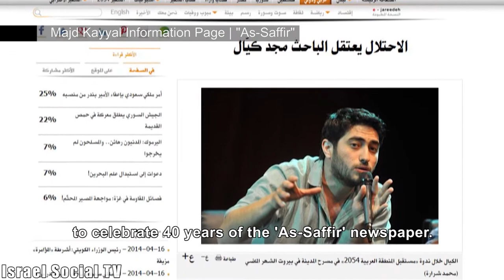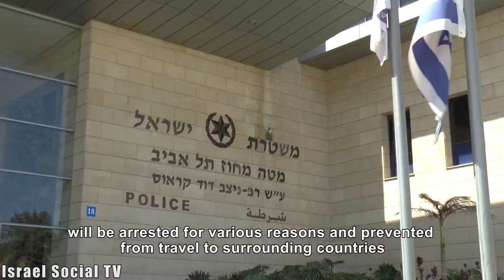Palestinian Journalists -- A Threat to Security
Majd Kayyal, a Palestinian journalist from Haifa and web editor at Adalah, visited a work conference in Beirut and was detained upon his return to Israel. Israel's Shin Bet charged him with visiting an 'enemy state', a fate that historically does not fall upon Israeli journalists who travel to Lebanon or Syria. For 5 days he was interrogated and prevented from seeing a lawyer.
Presently, Majd Kayal was released from house arrest but is subject to the following restrictions: he is prohibited from leaving Israel for three months and prohibited from contacting foreign officials over the internet for 21 days. It remains unknown whether he will be arraigned.